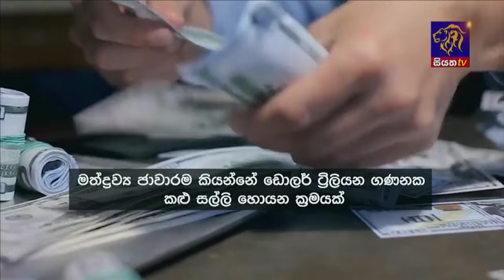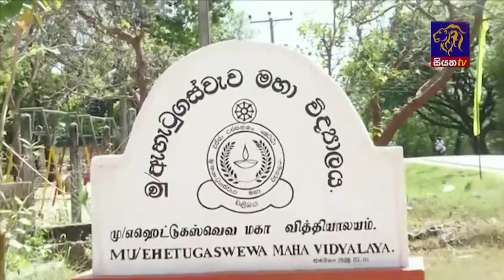Siyatha News | 06.00 AM | 05 - 04 - 2024